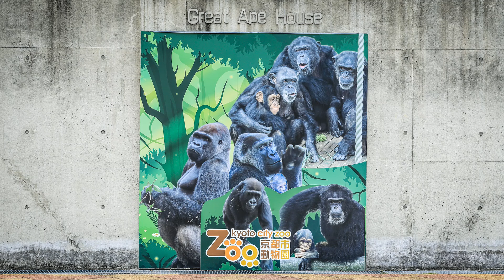動物園お休みなので新ゴリラ日記を読みながら当時の映像を見てみましょう。2021年6月【京都市動物園】ゴリラ愛♡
ニシゴリラのモモタロウファミリー。
京都市動物園で毎月紹介されている「新ゴリラ日記」2021年6月
そうでした！
屋内観覧エリアは、ずっと入ることが出来なかった。
この頃のゲンタロウの体重は、84.5キログラム。
そして現在（2023年12月）およそ135キログラムと立派なオスのゴリラらしい体つきになって来ています。
そして、この時の日記に書いてあるお父さんモモタロウの首元の傷がその後あんなことが起こると誰が思っていたでしょう！
※字幕は京都市動物園ホームページの新ゴリラ日記より、映像と直接関係ありません。当時の映像を使っています。

きょうのゴリラ（Gorilla today)　2021年6月

2000年7月3日、上野動物園生まれ
2010年に京都市動物園に来ました。

1986年6月24日生

2011年12月21日生

2018年12月19日生